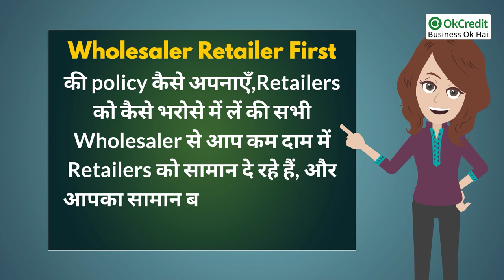Wholesale Retail First Policy | होलसेल रिटेल फर्स्ट पॉलिसी | OkCredit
पूरी दुनिया में किसी भी बिजनेस प्रोडक्ट को ग्राहक तक पहुंचाने का एक चेन सिस्टम की मजबूत जोड़ वाली कड़ी हैं होलसेलर्स और रिटेलर्स। ये दोनों कड़ियां किसी भी बिजनेस को चलाने में अहम भूमिका निभातीं हैं। इन दोनों के बिना किसी तरह के बिजनेस को चलाने तक नहीं सोच सकते है। इन दोनों के बीच बहुत ही अच्छा तालमेल का रिश्ता होता है। होलसेलर्स जहां प्रोड्यूसर के माल को बेच कर उनका बिजनेस चलाते हैं वहीं रिटेलर्स को रोजगार देते हैं।
दूसरी ओर रिटेलर्स भी होलसेल का माल खरीदकर उन्हें रोजगार देते हैं और ग्राहकों को माल बेच कर मुनाफा कमा कर स्वयं रोजगार हासिल करते हैं। साथ ही ग्राहकों को उनकी मनमानी सुविधायें देते हैं। आज हम इस वीडियो में आपको बताएंगे की रिटेलर्स को कैसे भरोसा दिलाएं की आपका समान सस्ता और बाकी सब से बेहतर है।